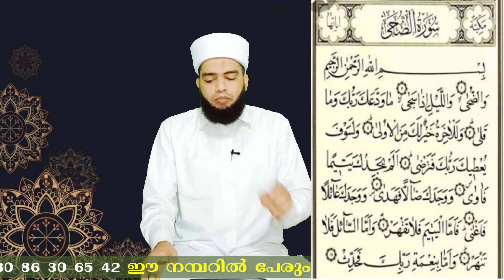റജബ് 27, മിഅ്റാജിന് മുമ്പ് ഈ ചെറിയ സൂറത്തിന്റെ അർഥവും ആശയവും മനസ്സിലാക്കിയാൽ...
THOIBA TV വാട്സാപ്പ് ഗ്രൂപ്പിൽ ചേരാൻ ഈ ലിങ്കിൽ അമർത്തുക.

ദൈനം ദിന ജീവിതത്തിലെ പുണ്ണ്യ കാര്യങ്ങൾ ആരാധനയിലെ ദിക്റുകൾ,ദുആകൾ തെറ്റു കൂടാതെ അറിയാനും ഖുർആൻ,ഹദീസ് കർമ്മശാസ്ത്രം,തസവ്വുഫ് തുടങ്ങിയ വിജ്ഞാനങ്ങൾ അറിയാൻ ഈ ചാനൽ സബ്സ്ക്രൈബ് ചെയ്യുക.